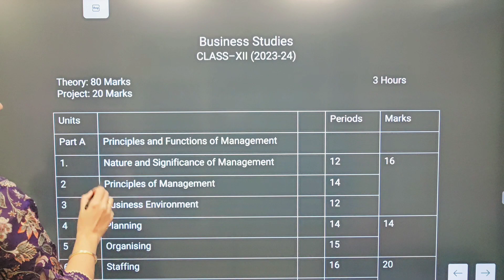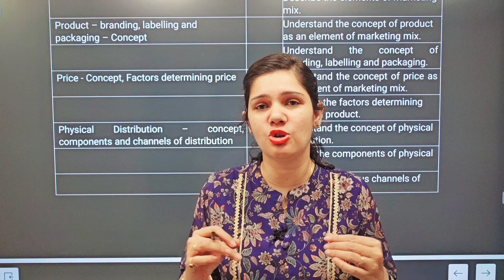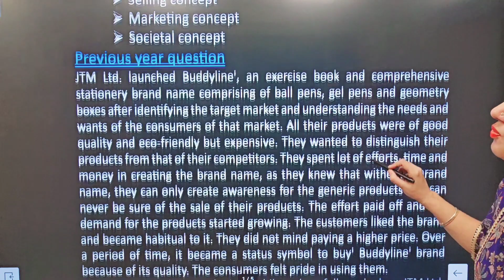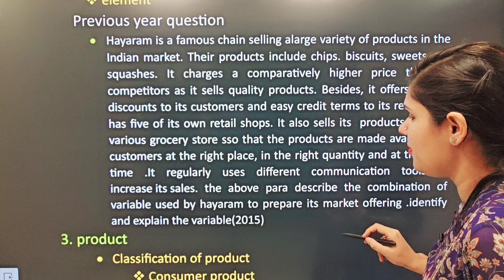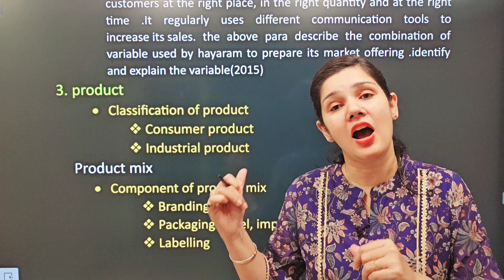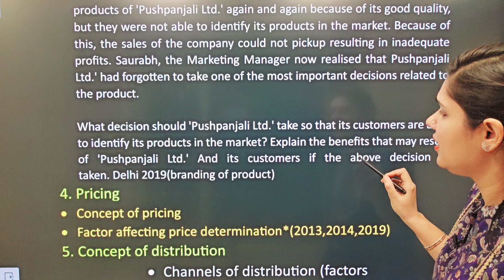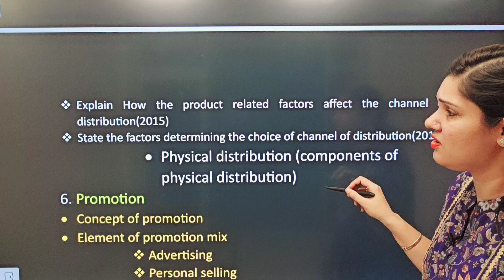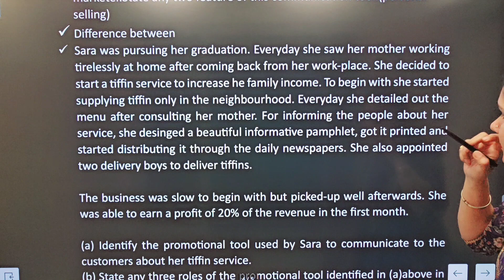Business studies most important topic | marketing management | class 12 business studies 2024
Class: 12

✓ Ch – marketing management
Topics Covered in This Video: This YouTube video provides the important question of chapter 11